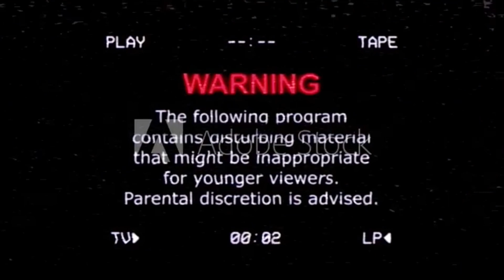🩺🏩BREATHE🏩🩺||Pt.19 (😳Mistake!?😳)||🖤Khavior🩷||⚠︎MA⚠︎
Feel Free To Talk To Me Whenever